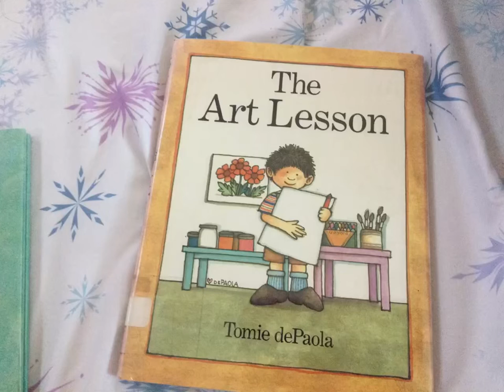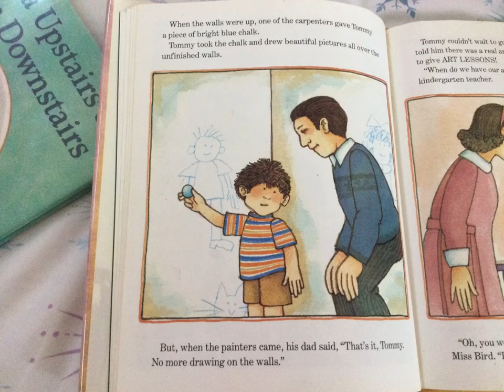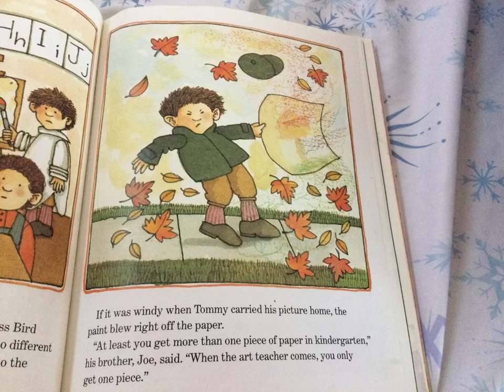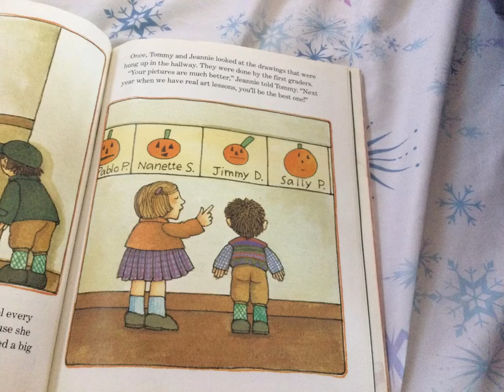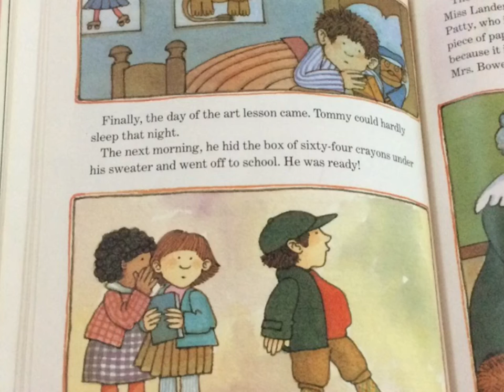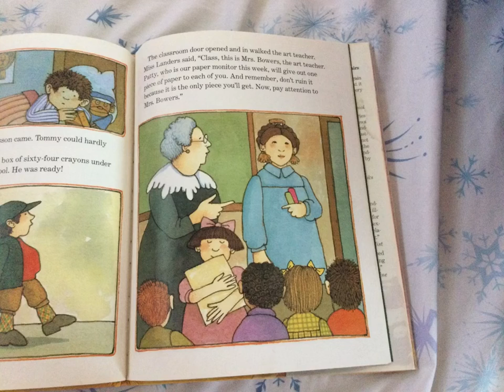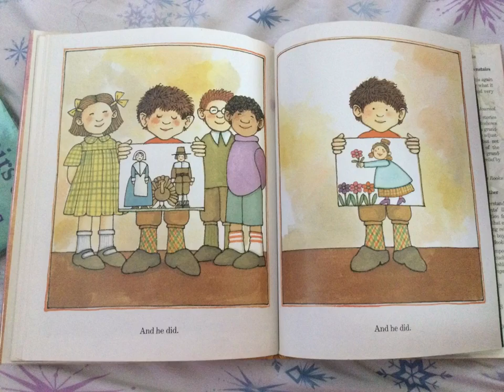The Art Lesson read aloud